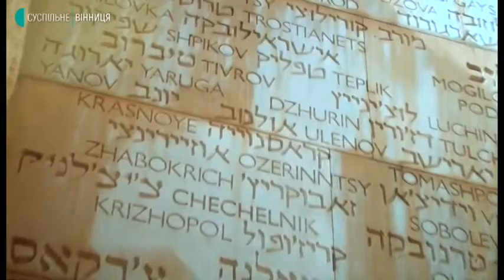Документальний фільм під назвою «Так буть же диву» презентували у Вінниці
Документальний фільм під назвою  «Так буть же диву» презентували у Вінниці. Це стрічка про колишню бранку теплицького гето Маню Бігунову (Віннік) і табори примусової праці євреїв. Про це Суспільному розповіла одна із творців фільму Ноа Сігал. Показ стрічки відбувся у 13 вінницькій бібліотеці . На перегляд запросили вінницьких школярів